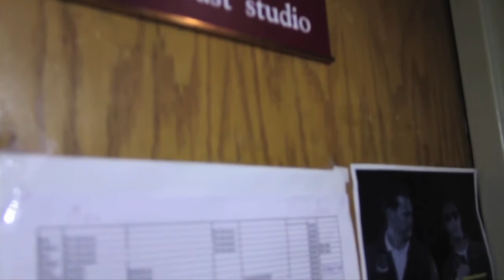Pharaohs World (Unofficial Trailer)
Shot by : @thatsjustq

Tune in every Tues. 11:30-2am for live airing of Pharaohs World at wrub.org or download the Tunein radio app and search WRUB